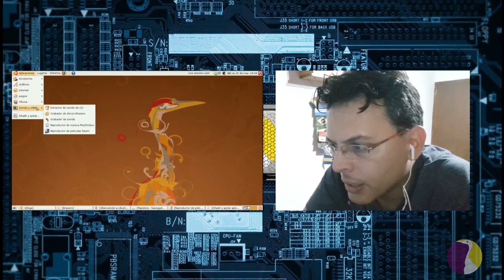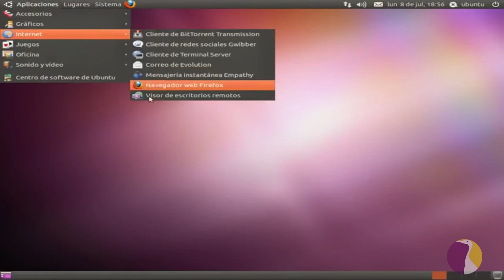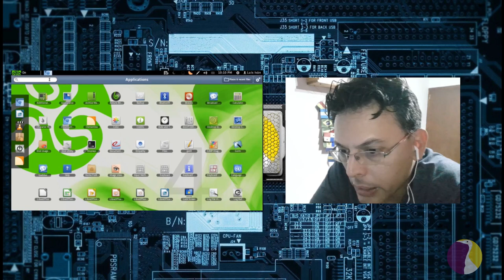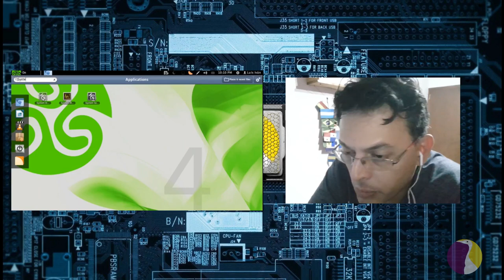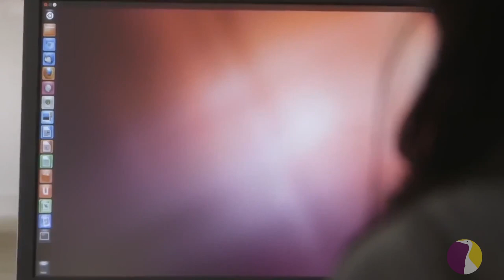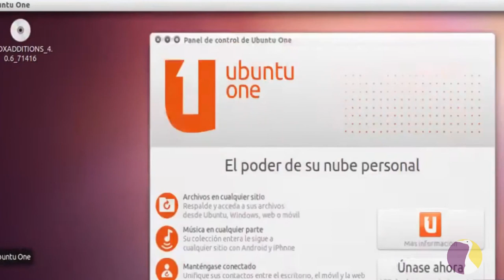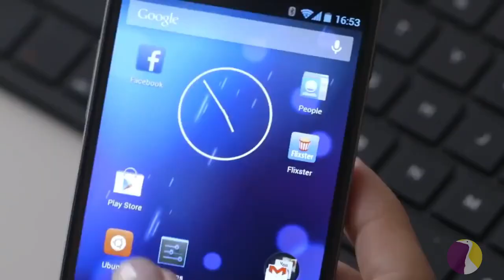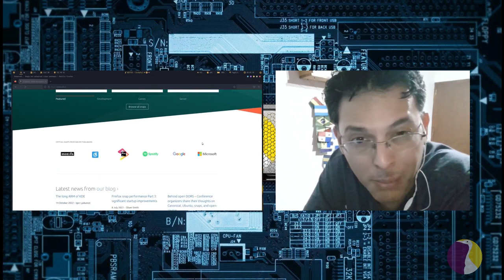Ubuntu ha fracasado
Sean bienvenidos a otro episodio de LGR! Hoy les traigo un video en donde hago un repaso del auge y estancamiento de Ubuntu para dar mi opinion y de paso explicar porque no hago una review con este nuevo lanzamiento de la 22.04 kinetic kudu. Espero sea de vuestro agrado y nos vemos en la caja de comentarios para debatir!